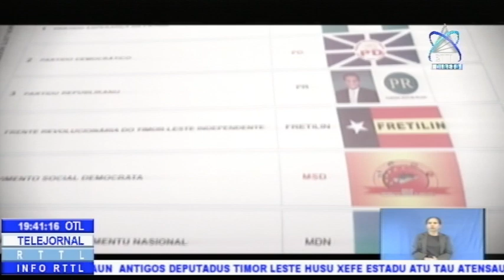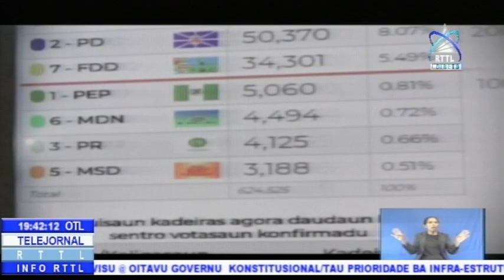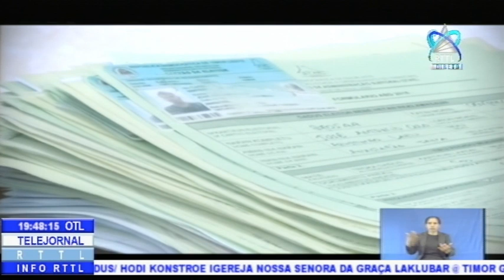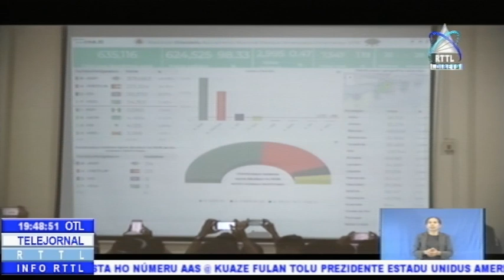Partidu Politiku Sira Hahu Halo Konsolidasaun Hodi Hametin Strutura